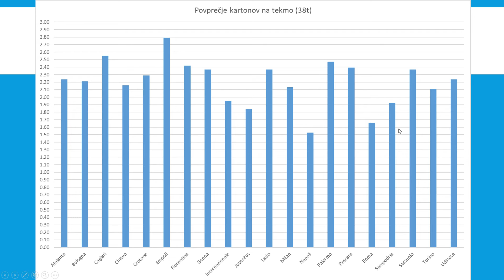PSŠ Domžale - Matematika 9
Dobrodošli na virtualnem informativnem dnevu PSŠ Domžale.
Sprehodite se po učilnici in spoznajte učno okolje.